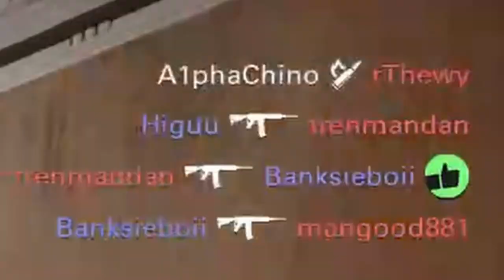TROLL to GOLD Build in XDEFIANT